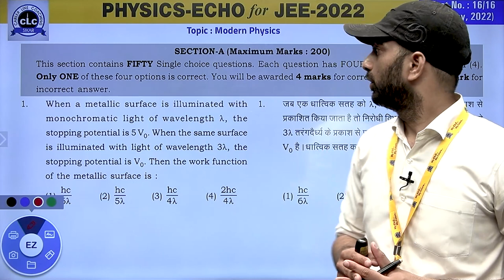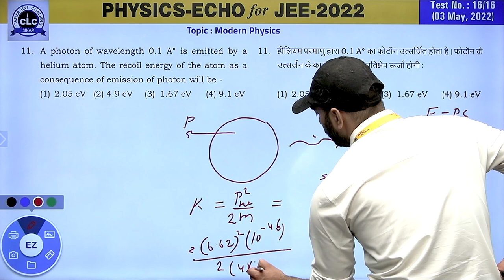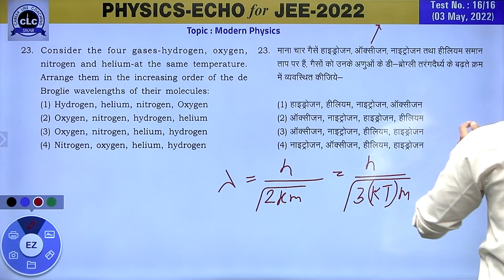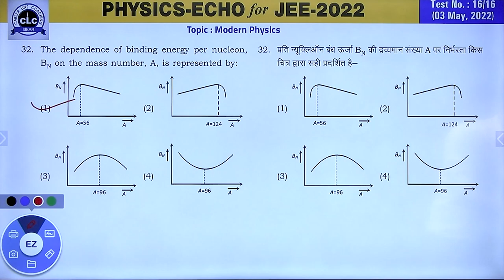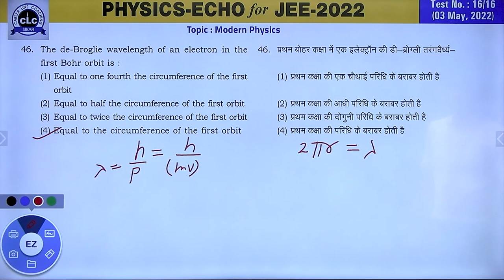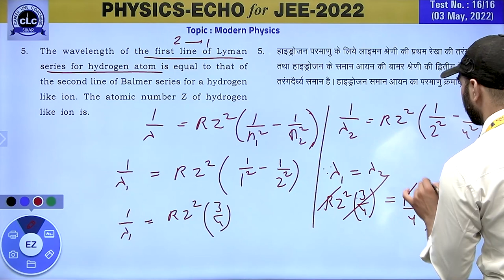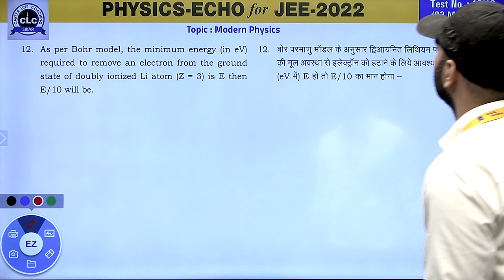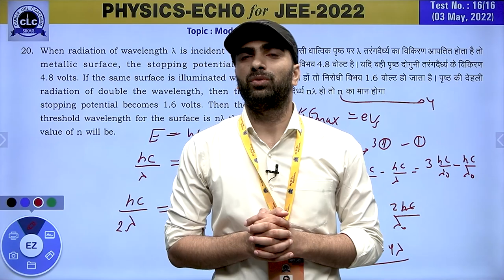JEE PHYSICS ECHO#16/16